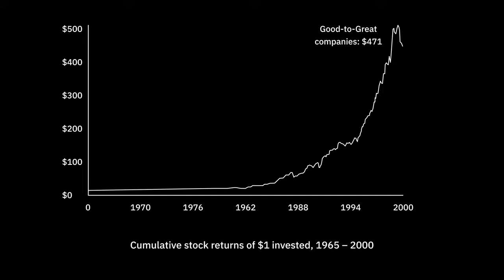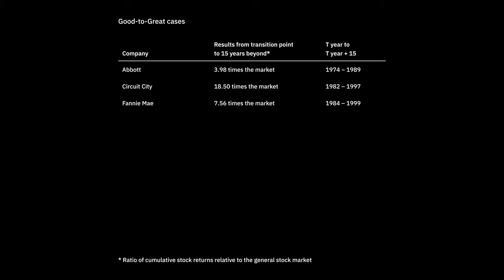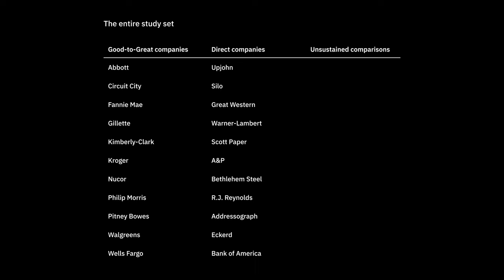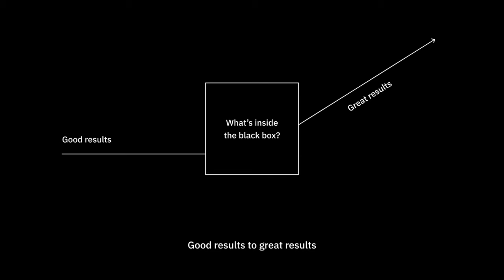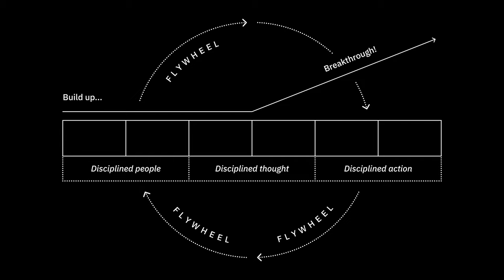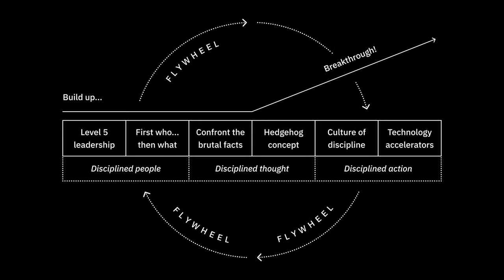Good to Great by Jim Collins: Why Good is the Enemy of Great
This is the first episode in my series on Good to Great by Jim Collins. In this episode, you’ll learn about why good is the enemy of great, how Jim and his team picked the good-to-great companies, their comparisons, what they didn’t find, and how they went from chaos to concepts like level 5 leadership, first who…then what, confront the brutal facts, hedgehog concept, culture of discipline, technology accelerators, and the flywheel.

For a full transcript and additional resources related to this episode,

If you'd like to buy a copy of Good to Great by Jim Collins

Looking for a remote job?

The gear I use for YouTube:

Sony a6600
Sigma 16mm f/1.4
Elgato Key Light Air
Rodecaster Pro
sE Dynamite
Shure MV7
Rode PSA 1
Shure RK345 Pop Filter
Mac Mini

0:00 Why good is the enemy of great
1:19 The search
2:36 Compared to what?
3:56 Inside the black box
5:43 Chaos to concept
7:47 The timeless “physics” of good to great